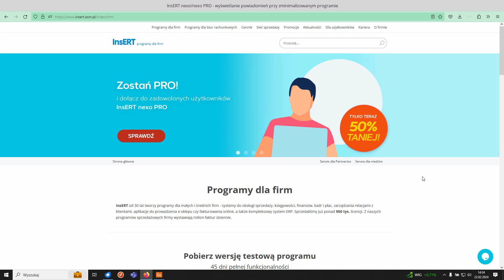InsERT nexo/nexo PRO - wyświetlanie powiadomień przy zminimalizowanym programie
Od wersji 50 powiadomienia z programów linii InsERT nexo pojawią się nawet, gdy aplikacja jest zminimalizowana. W sytuacji, gdy program jest nieaktywny, powiadomienia prezentowane są przez system Windows.